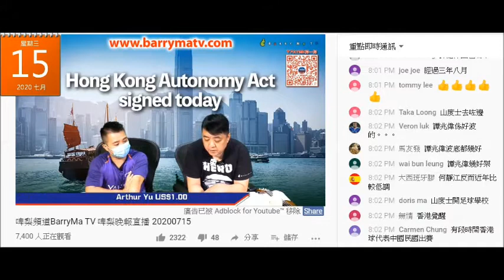20200715 啤梨晚報撚屌馬健賢問廢撚柒閪蟲林匡正以前睇乜報紙，廢撚柒閪蟲吹唔出鳩吹係書入面嗰啲，吹睇香港時報。90年代未死嚟香港咪唔知有蘋果，香港時報係國民黨報紙，共狗家庭點會睇國民黨報紙